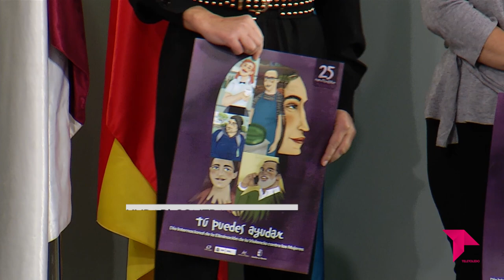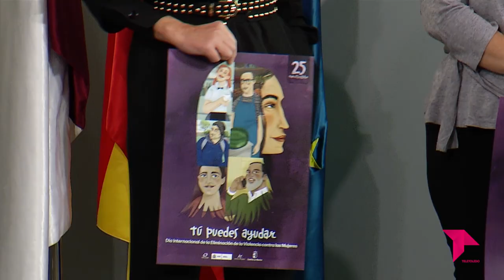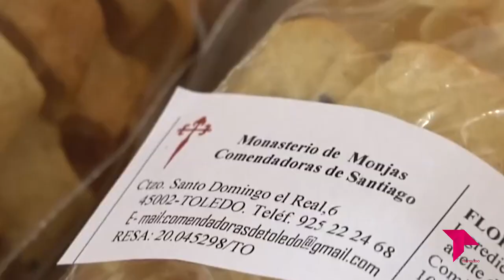CONECTAMOS EXPRESS / 15 - 11 - 21